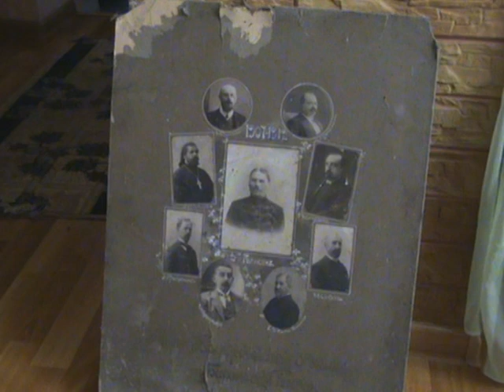ALEXANDRU MORARU FILM- ISTORICUL ANDREI GROSU PE URMELE LUI DIONISIE GULKIN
CATEGORIC SE INTERZICE COPIEREA SAU FOLOSIREA ACESTUI FILM FĂRĂ ACORDUL SCRIS AL AUTORULUI ALEXANDRU VALERIU MORARU, istoric- arhivist și publicist